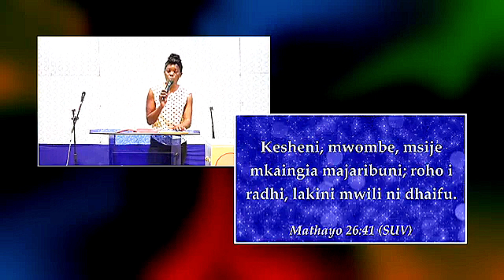katika roho na ukweli